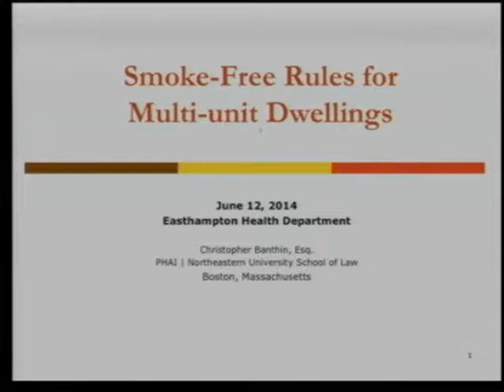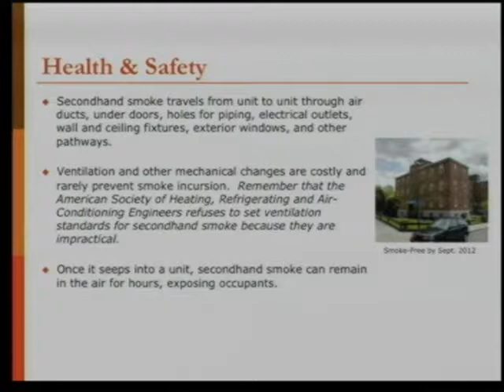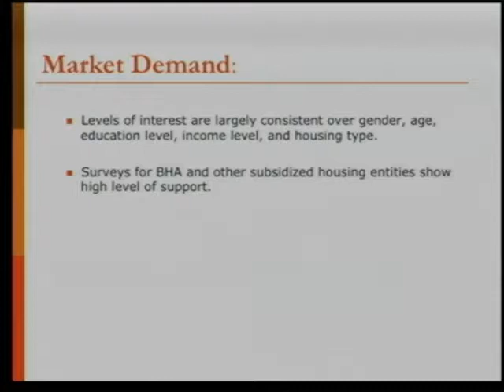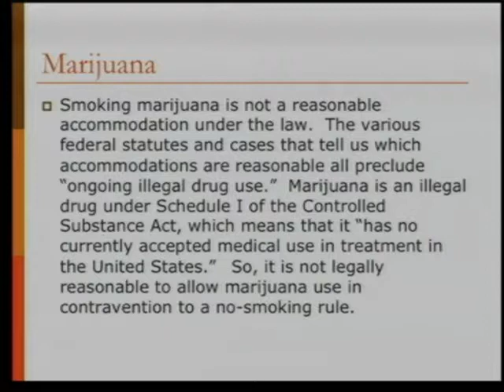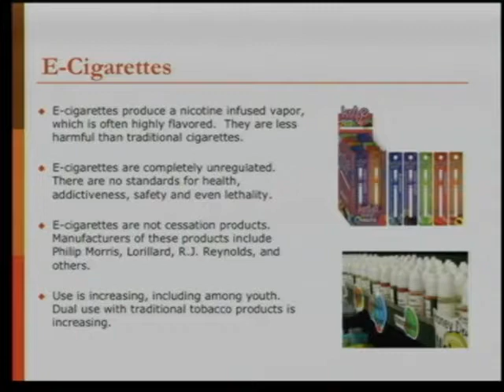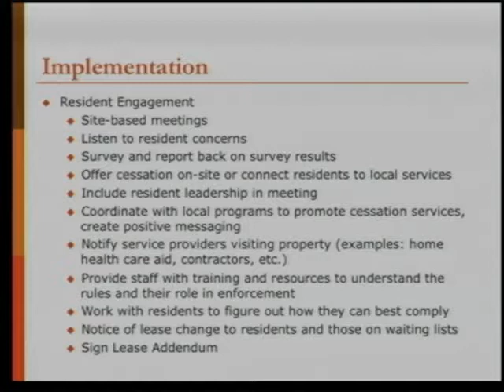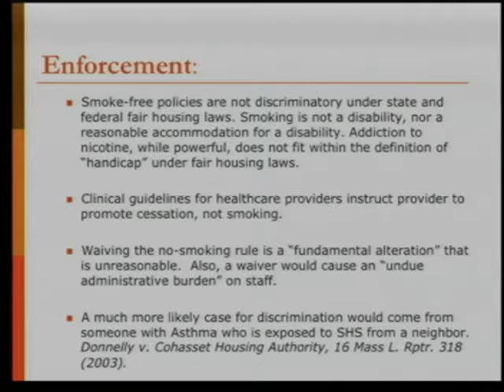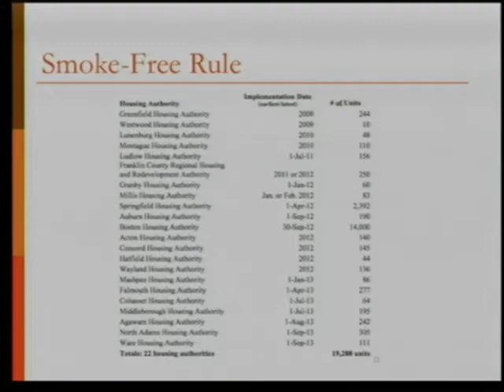Smoke Free Rules for Multi-Unit Dwellings